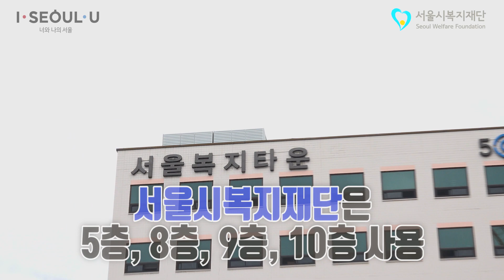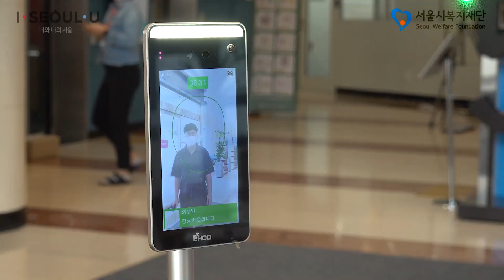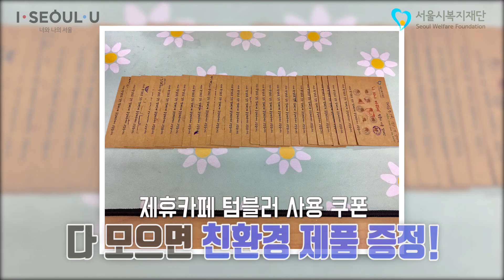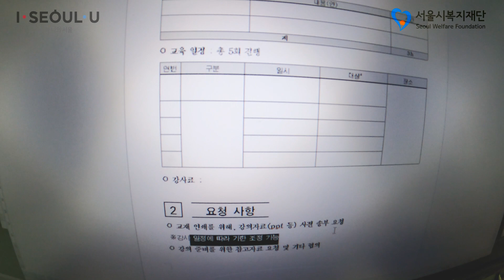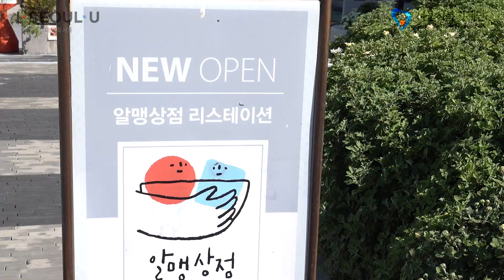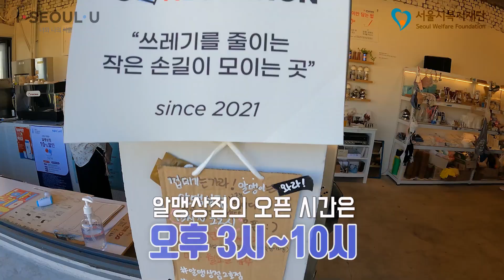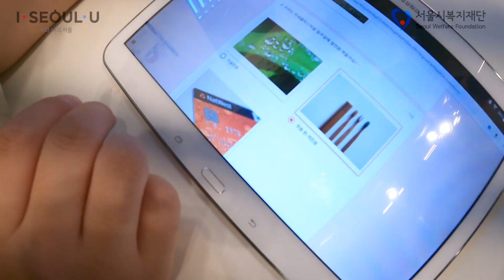[서울시복지재단 일상 속 환경캠페인 VLOG Feat. 알맹상점]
요즘 대세는 바로 친환경이죠?
서울시복지재단에서는 환경보호를 위해
다양한 환경캠페인을 일상에서 진행하고 있는데요.

오늘은 서울시복지재단 이재진 주임의 VLOG 속에서
일상 속 환경보호를 확인해보세요